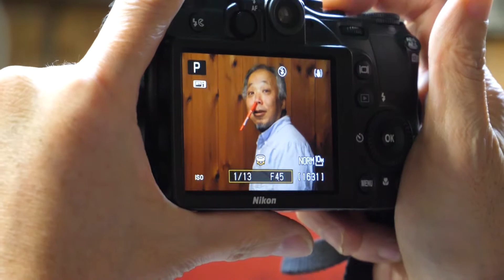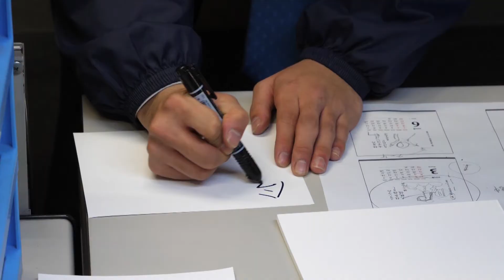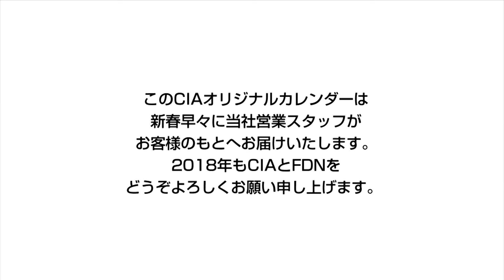2018 CIA川柳カレンダー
毎年恒例のCIAカレンダー。今回のテーマは「川柳」です。
月別にCIA社員の内部事情を暴露しております。